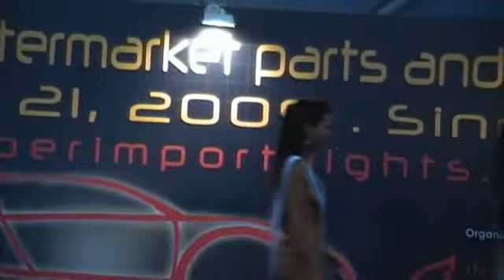Bikini Search Final Part 8 - Singapore Super Import Night 2009 Day 4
This Video Is Uploaded From Samsung Intelli-studio.

This Video Shows Bikini Contest Final Held In Super Import Night 2009 At Singapore Expo On 21st September

Description On Super Import Nights  The Ultimate Motorshow is notably the biggest and only tuner car show in Singapore that is returning for the third successive year. It has the characteristics of the Tokyo Autosalon as well as the virtues of Hot Import Nights (USA).

The success story behind SIN is the entertainment value that is added in the show. The show brings together quality import cars, performance products and an almost complete range of automotive accessories for the trade as well as the consumers.

The organisers have been producing similar exhibitions since 2000 and are continuously striving to build the industry with the strong support from the local tuners and retailers of after market parts and accessories.

This Time It's Showing In Expo From 18 September 2009 Till 21st September 2009